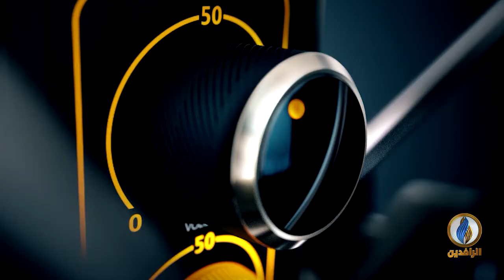صوتكم | استمرار معاناة النازحين العراقيين في المخيمات وخارجها